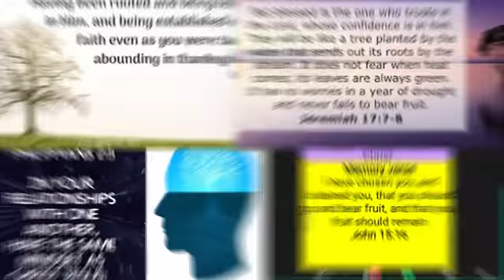Excel VBS|| Kuwait AG|| TAG21